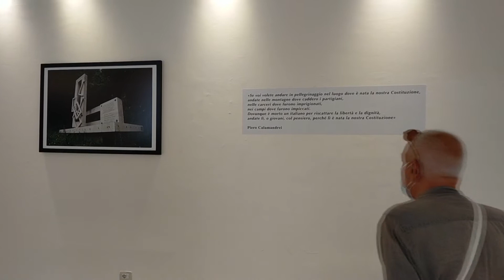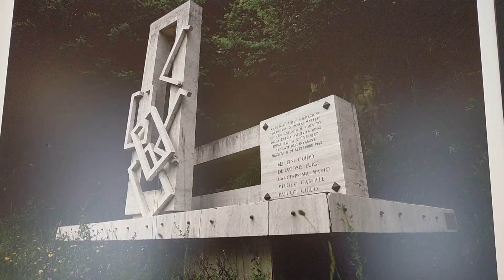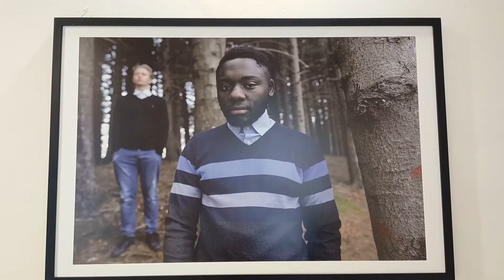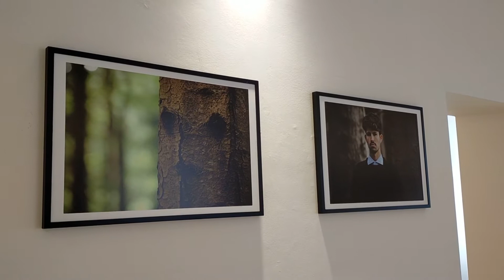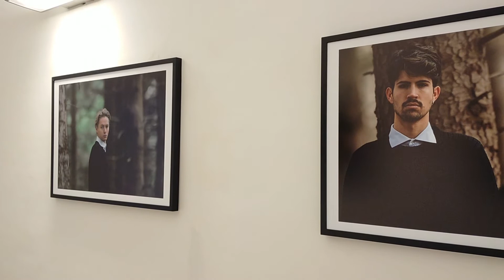servizio MOSTRA BOSCO MARTESE TESTIMONI DEL TEMPO DI LUCIANO ADRIANI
La storia rivive tra alberi e volti, in una mostra fotografica a Teramo del fotoreporter Luciano Adriani.